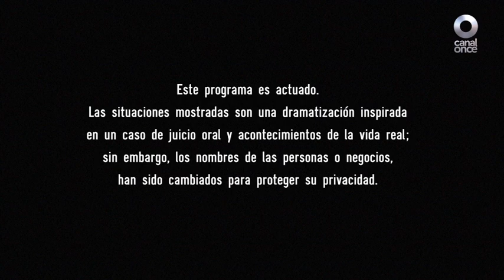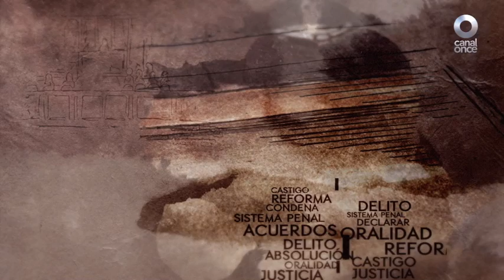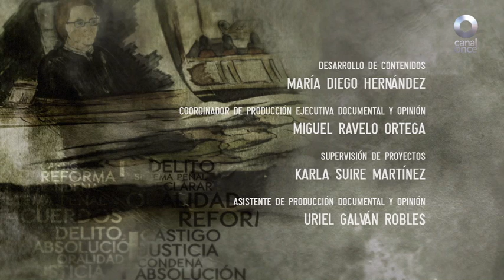Juicios Orales - Fiesta en casa (20/04/2017)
Abigail y Álvaro han salido juntos en algunas ocasiones. Un día se encuentran en la fiesta de Clarisa, una amiga en común. Beben y platican, pero a Abigail se le pasan las copas y no tiene muy claro lo que sucede después. Lo único que recuerda con claridad es que Álvaro la ayudó a subir al cuarto de su amiga Clarisa y que la desvistió. Entre sombras, recuerda que después de que Álvaro tuvo relaciones con ella, la vistió y la metió bajo las cobijas como si nada hubiera pasado. Sin embargo, al día siguiente Abigail se entera de que Álvaro está enviando fotos por celular a sus amigos jactándose de su “hazaña”, en las que ella y él están en pleno acto sexual. Las burlas y las agresiones que empieza a recibir Abigail por las redes sociales son insoportables, por lo que decide acusar a Álvaro de haberla forzado a tener relaciones sexuales con él, aprovechándose de su estado de ebriedad.